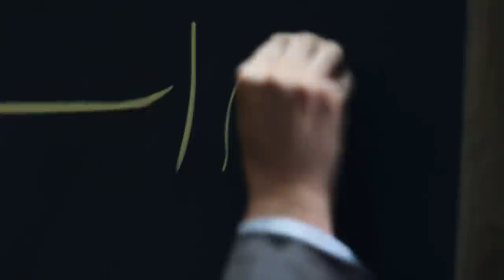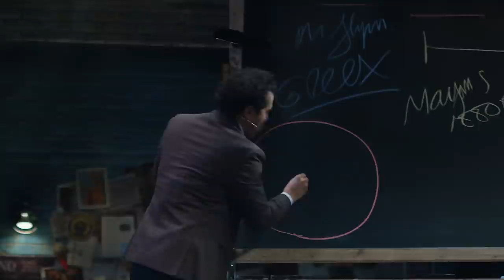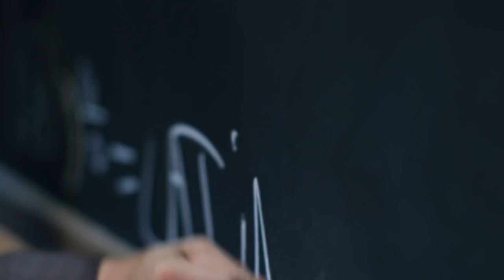John Leguizamo on What Latino History and the Kardashians Have in Common | Netflix Is A Joke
What an important metaphor for these modern times.